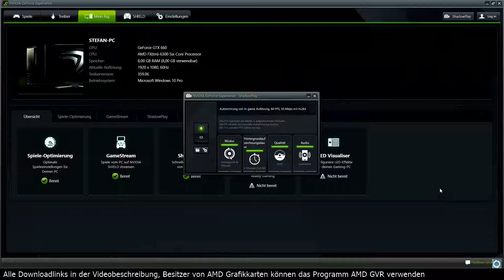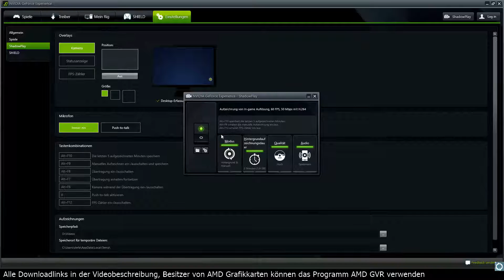Desktop verlustfrei aufnehmen mit ShadowPlay Tutorial (kostenlos)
So könnt ihr die bestmöglichsten Aufnahmen eures Desktops und von Spielen erstellen und zwar KOSTENLOS.